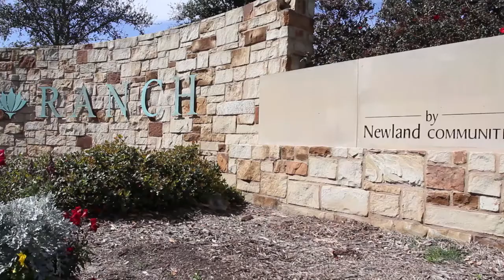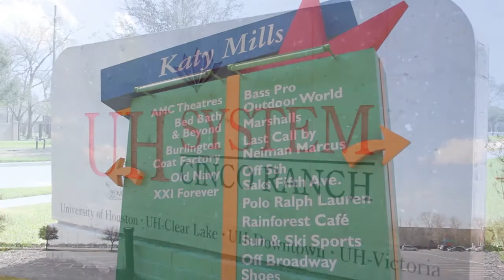Pulte Video (Cinco Ranch, Katy Texas)